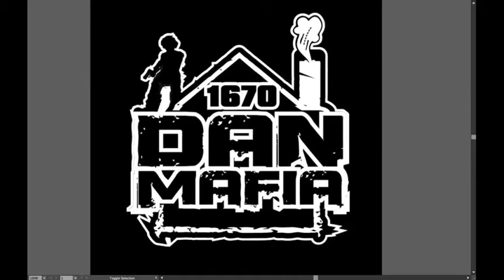PSA-MARKY X 22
22-